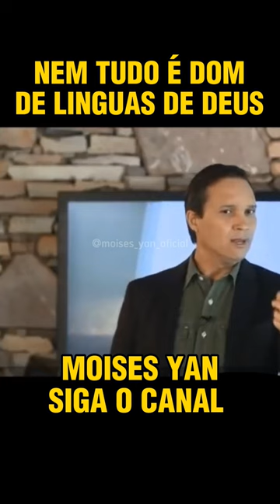DOM DE LINGUAS NA BIBLIA